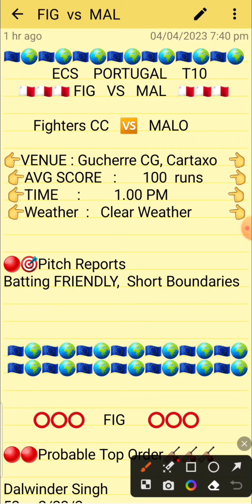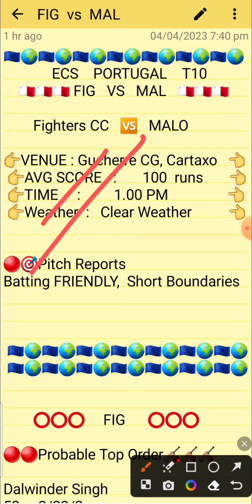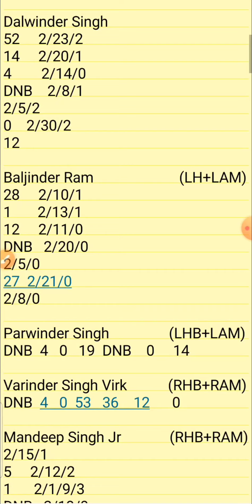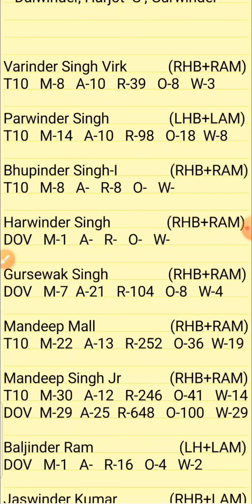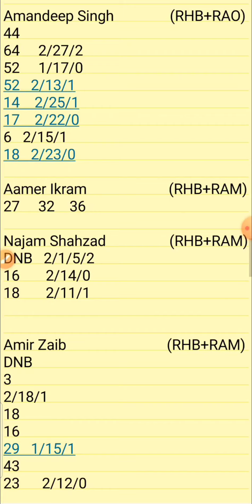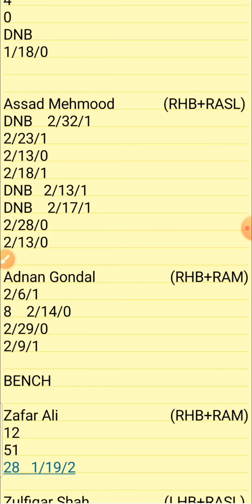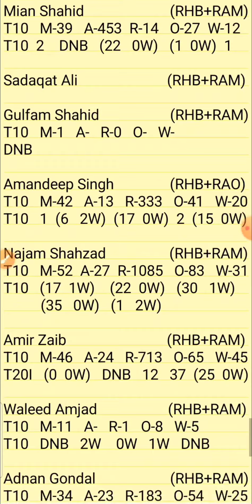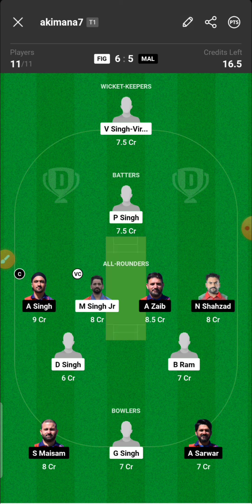FIG vs MAL | FIG vs MAL ECS Portugal T10 | FIG vs MAL T10 Dream11 Team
1.Above video is based on my own research and analysis,  nobody is forced to play or believe in my videos, go with your instinct.

2. Dream11 takes great care to comply with all central and state legislation in India to ensure that  users are fully protected.

Fig vs Mal

Pitch Report
Match Prediction